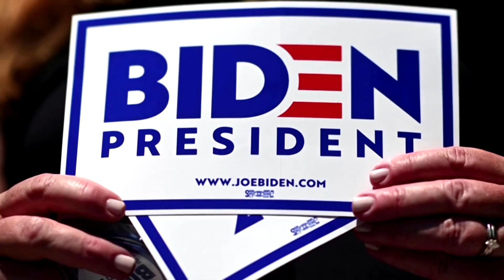Wahlen in Amerika: Demokraten vor wichtigstem Vorwahl-Tag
Sanders liegt in vielen Umfragen vorne, Biden wird nun von den ausgestiegenen Klobuchar und Buttigieg unterstutzt.